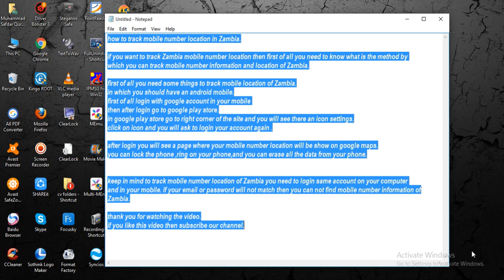track mobile number location in Zambia [ tech ]